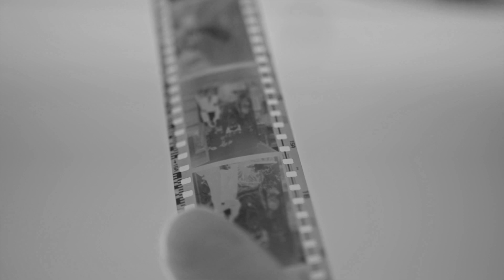Black and White Photography - "Fan Ho" | Featured Artist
Fan Ho’s (born in Shanghai 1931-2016) photographic career started at the early age of 14 when given his first Kodak Brownie from his father. Within the first year he won his first award in 1949 in Shanghai. At the age of 18, he acquired his twin lens Rolleiflex with which he captured all his famous work after he moved to Hong Kong with his parents and continued to purse his love for photography.

Dubbed the “Cartier-Bresson of the East”, Fan Ho patiently waited for ‘the decisive moment’; very often a collision of the unexpected, framed against a very clever composed background of geometrical construction, patterns and texture. He often created drama and atmosphere with backlit effects or through the combination of smoke and light. His favorite locations were the streets, alleys and markets around dusk or life on the sea.

What made his work so intensely human is his love for the common Hong Kong people: Coolies, vendors, hawkers selling fruits and vegetables, kids playing in the street or doing their homework, people crossing the street… He never intended to create a historic record of the city’s buildings and monuments; rather he aimed to capture the soul of Hong Kong, the hardship and resilience of its citizens.

Though lesser known than some of his Western contemporaries, Fan Ho was one of the most important street photographers of the 20th century, the remarkable images he captured of Hong Kong during the 1950s and 60s assert the zeitgeist of the time and continue to influence and inspire today.

Let the simplicity of black and white photography inspire you. 🔲